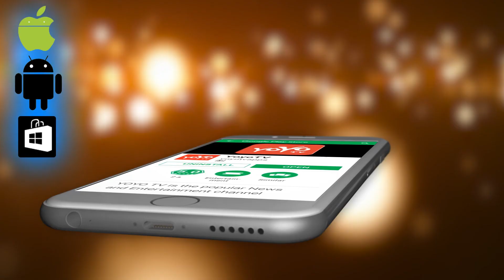ನಾಯಕಿ ಮೀನಾಗೆ ಡೂಡಲ್‍‍ನಿಂದ ಗೌರವ ! | Meena Kumari Birthday | Google | YOYO TV Kannada News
Meena Kumari Birthday Google ನಾಯಕಿ ಮೀನಾಗೆ ಡೂಡಲ್‍‍ನಿಂದ ಗೌರವ ! YOYO TV Kannada News